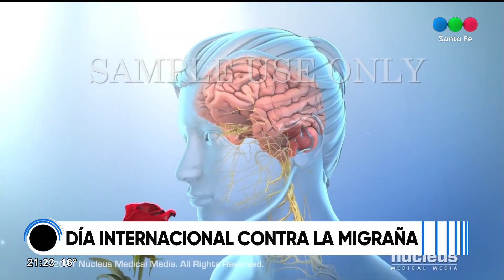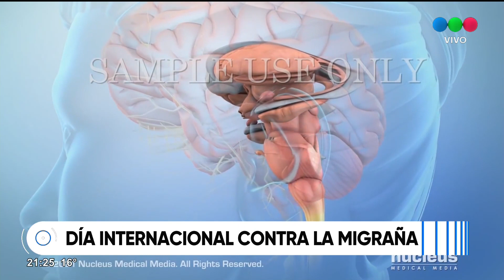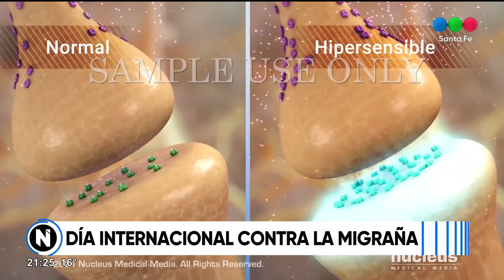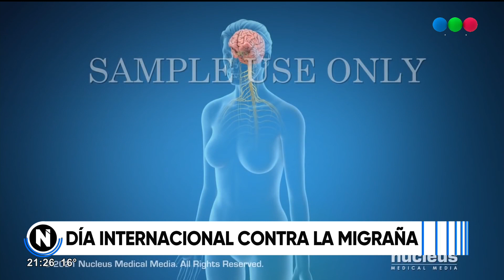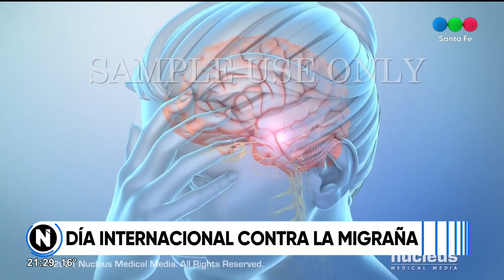Día internacional contra la migraña